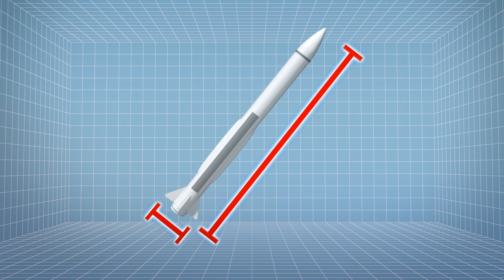Japan will expand air defenses to counter North Korean ballistic missiles: report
Japan's Type-03 Air Defense System is a surface to air missile system that utilizes a truck-mounted launcher to shoot interceptor missiles, according to Missile Advocacy.

Citing unnamed defense officials, Japan Forward reports the Japanese military will give the missile an anti-ballistic capability to respond to the North Korean threat.

According to Global Security, the Chu-SAM is 490 cm long, 30 cm wide, and weighs 580 kg.

Missile Advocacy states that the current version of the missile has a top speed of Mach 2.5.

According to Global Defense, the rocket uses a single stage solid fuel design and includes an active radar homing system.

Japan Forward reports that the Defense Agency is testing technologies that will improve both components of the projectile.

North Korea's new ballistic missile, which was tested last year and is based on Russia's Iskander missile, flies in an erratic trajectory that Japan's other air defense missiles cannot track.

According to Japan Forward, the upgraded the Chu-SAM will be able to predict the irregular trajectory and achieve a shootdown of the enemy missile.

RUNDOWN SHOWS:
1. Japan's Type-03 Air Defense System launcher vehicle and interceptor projectile
2. Interceptor projectile dimensions and specifications
3. Improvements planned for the rocket's design and guidance system
4. The upgraded Type-03 is expected to counter North Korea's new ballistic missiles

VOICEOVER (in English):
"According to Missile Advocacy, Japan's Type-03 Air Defense System is a surface to air missile system that utilizes a truck-mounted launcher to shoot interceptor missiles."